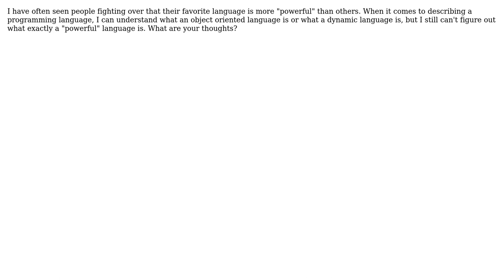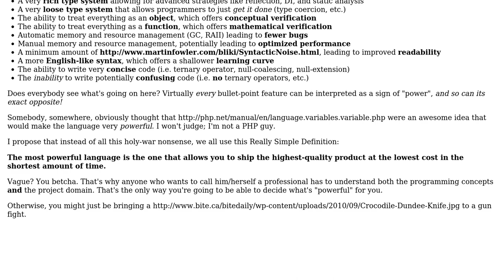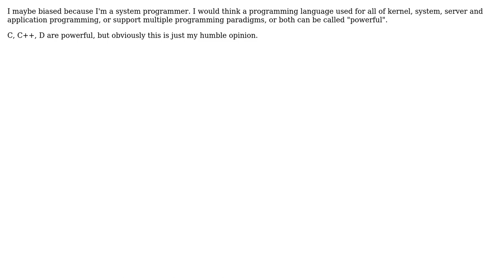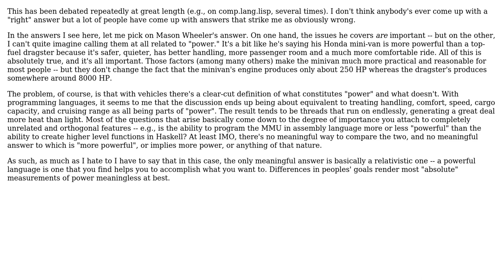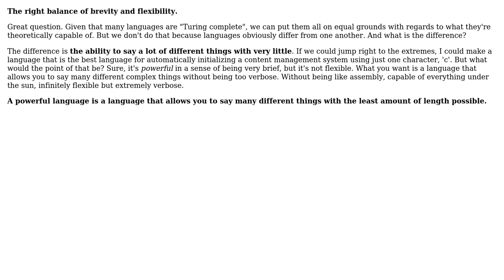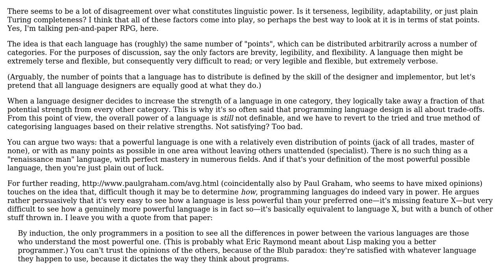Software Engineering: What is a "powerful" language? (8 Solutions!!)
Software Engineering: What is a "powerful" language?

With thanks & praise to God, and with thanks to the many people who have made this project possible! | Content (except music & images) licensed under CC BY-SA | Music | Images & others | With thanks to user Mason Wheeler user Mark Canlas user Jon Purdy user Jerry Coffin user grokus user Frank Shearar user craftsman user Benjamin Chambers user Aaronaught and the Stack Exchange Network Trademarks are property of their respective owners. You are responsible for your own actions.